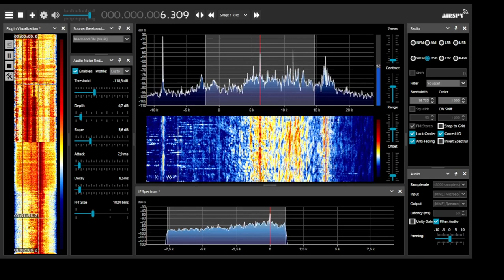Radio Cairo (Russian) 9870 kHz in Moscow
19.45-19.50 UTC